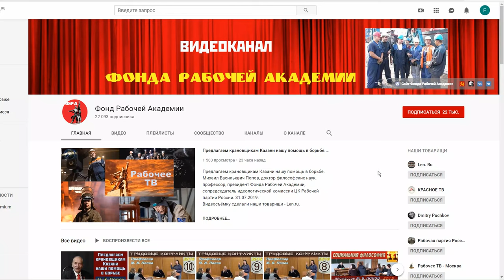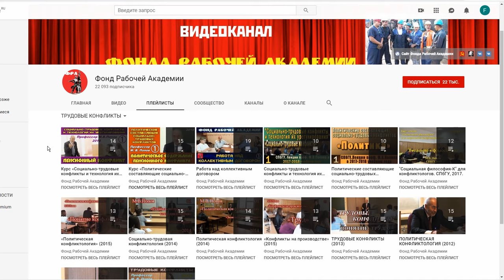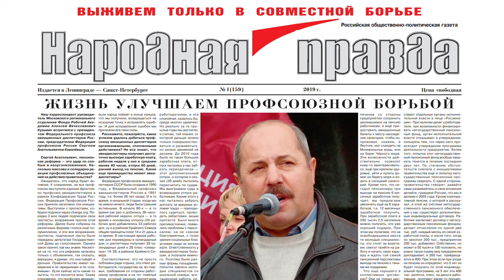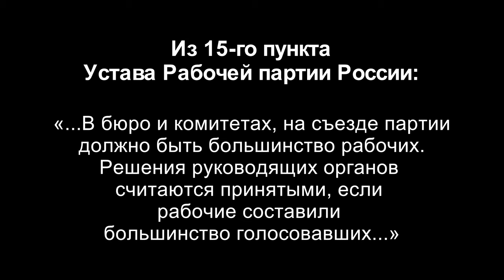В поддержку крановщикам Казани. Фонд Рабочей Академии.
В поддержку крановщикам Казани. Фонд Рабочей Академии. 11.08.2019.
Контакты Фонда Рабочей Академии и Рабочей партии России
в Санкт-Петербурге:
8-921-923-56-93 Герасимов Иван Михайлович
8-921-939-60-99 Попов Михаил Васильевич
в Казани:
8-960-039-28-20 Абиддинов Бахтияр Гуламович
в Нижнем Новгороде:
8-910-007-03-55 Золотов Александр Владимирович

Для пожертвований в Фонд Рабочей Академии:
Карта Сбербанк:
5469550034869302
Михаил Васильевич П.
Для видеоканала Фонда Рабочей Академии:
Карта Альфа-банк:
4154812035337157